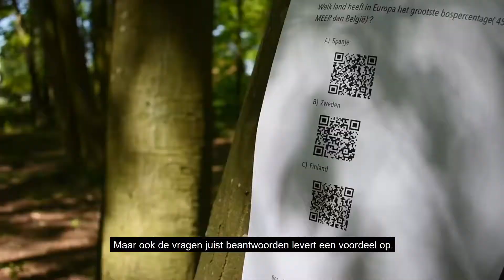Explainer Bos+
Door Nikki Van Huffel en Charlotte Munters.
2 JOU C